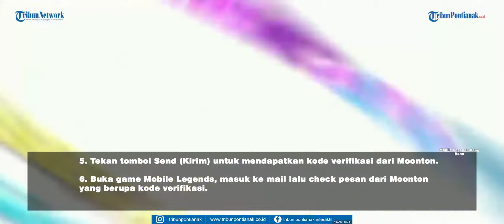Kode Redeem Mobile Legends 27 Mei 2021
Dapatkan Kode Redeem ML Terbaru hari ini 27 Mei 2021.

Catat dan simak daftar kode redeem ML 27 Mei 2021 hari ini.

Segera Update Kode Redeem ML terbaru 27 Mei 2021.

Info Kode Redeem ML terbaru bulan Mei 2021 bisa didapatkan dengan menukar redeem code ML.